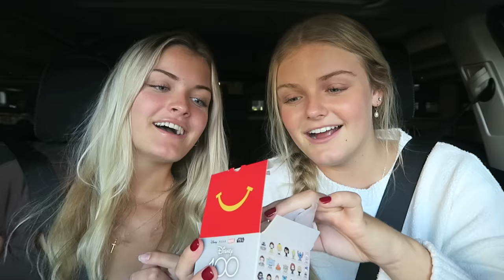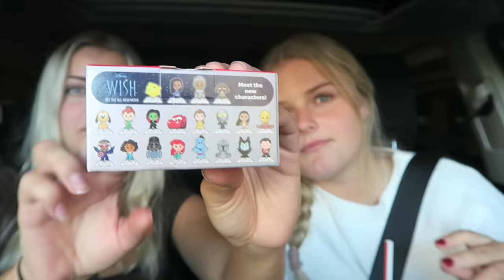Trying McDonald's New Menu Items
Thank you to everyone who asked us to try these new menu items! We had so much fun trying them and finding out what Disney figures we got! Have you tried any of these items and if so, what's your favorite? Also, what's you favorite Disney character?

Please let us know what other videos you would like to see us post.